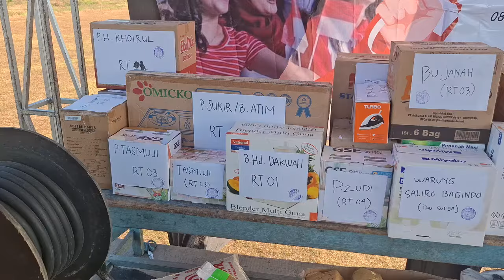Jalan Sehat 2024 HUT RI 79 Kedungkakap Ds Kedungsekar Gresik [Bagian 1]